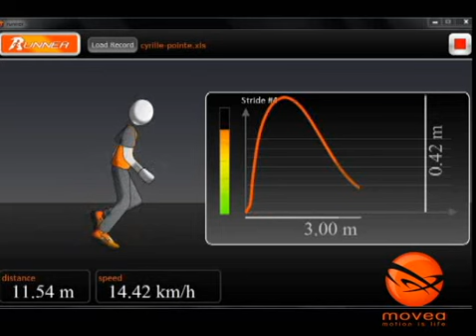Running & Walking Analysis